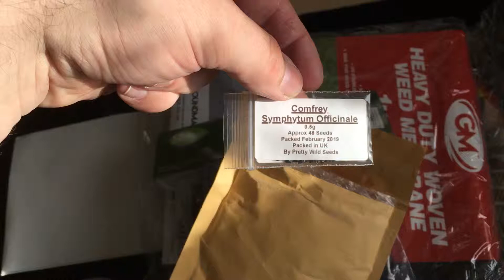Unboxing amazon purchases for the allotment Part 2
So we purchased some comfrey seeds so we can make comfrey tea in the future. Advice courtesy of Robotic Allotment Gardener Terry King